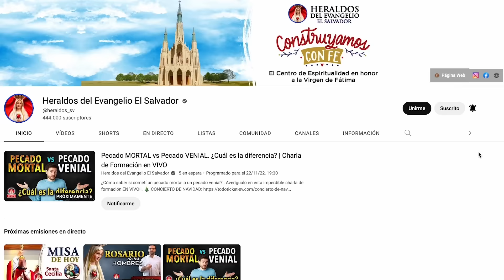🎙️Resiste las 4 últimas Tentaciones preparación para la muerte | Podcast Salve María - Episodio 102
De los Episodios más IMPORTANTES que hemos hecho! Preparate para el momento más importante de tu vida.